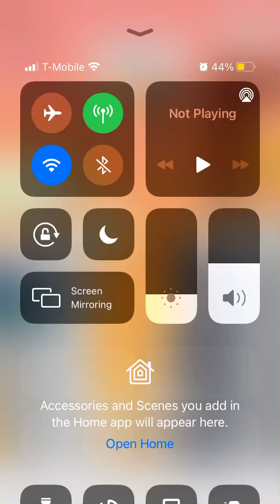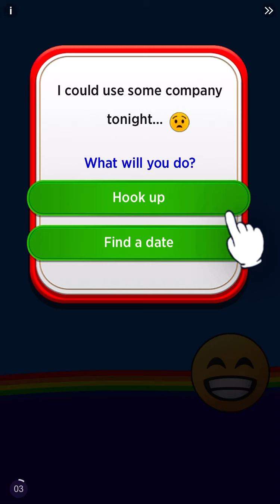Slice it all Gameplay #01